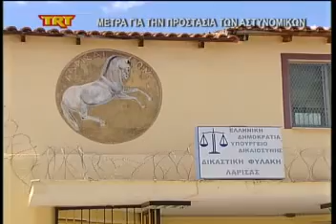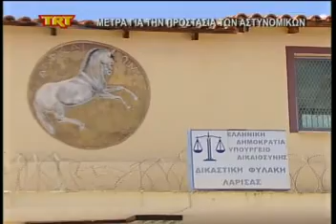Μέτρα για την προστασία των αστυνομικών